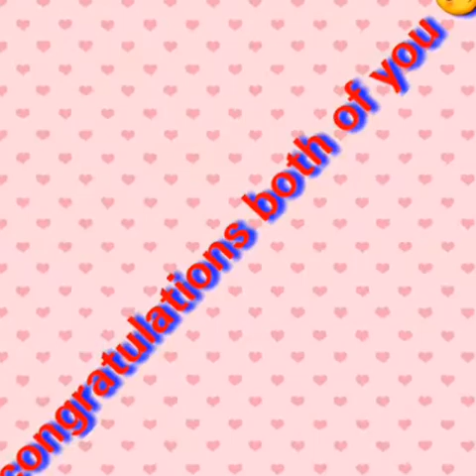Callie and Aps slideshow present by Nero Paguigan 3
Thank you for the gift Nero. Effort ito ah. Salamat! :)